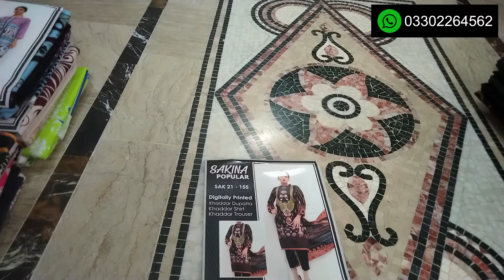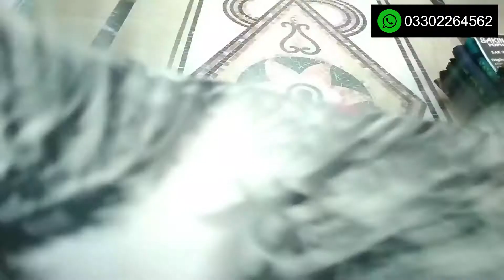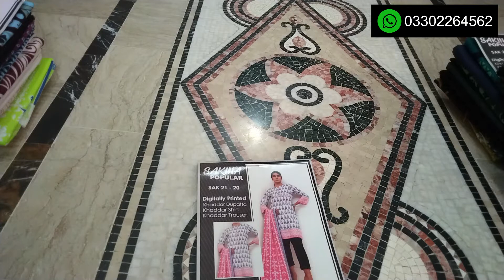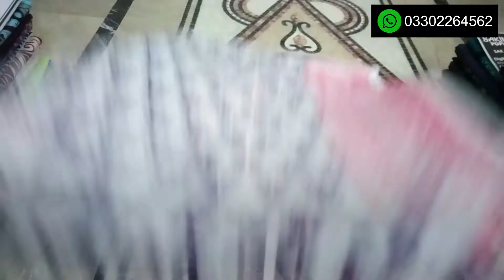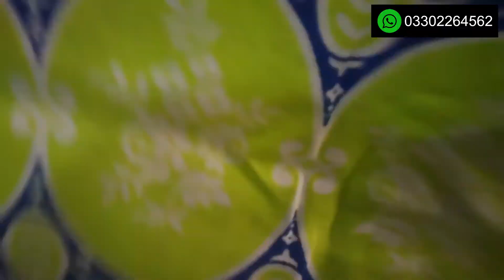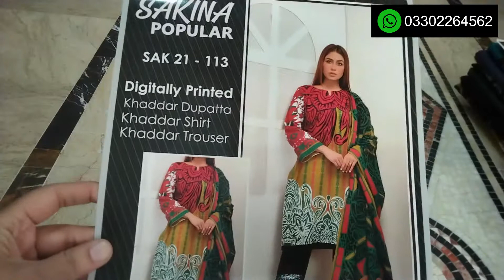Popular Khaddar Volume 8 I 3PC I Sheikh Fabrics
Dc Charges:

 For Karachi: 200
 Out Of Karachi: 250